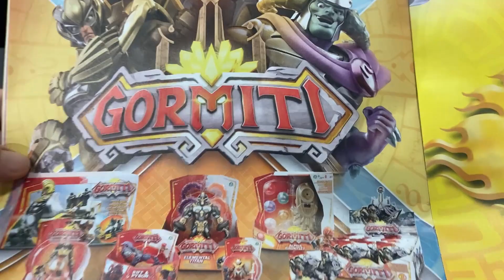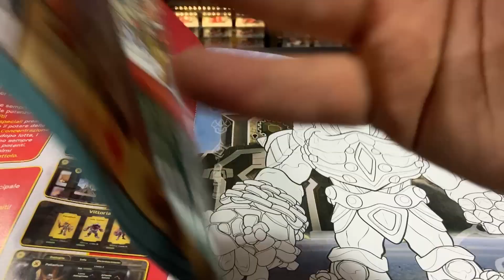GORMITI MAGAZINE #14 - CON ALFA KOGA GOLD! Speciale Edicola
Finalmente una sorpresa seria! Alfa Koga Gold con il Magazine numero 14 dei Gormiti! Una super figure che non vedevamo l'ora di vedere! 🤩 E che aspettiamo allora?!?! Apriamolo!!! 😜

▼ ACQUISTA i GORMITI ▼
► Lord Sol ➜
► Lord Eklos ➜
► Lord Keryon Alfa ➜
► Bracciale Alfa ➜
► Titano Elementale ➜
► Iskador Playset ➜
► Ultra Lord Keryon ➜
► Ultra Lord Titano ➜
► Ultra Electryon ➜
► Ultra Bracciale ➜

► TikTok ➜ VisioTV